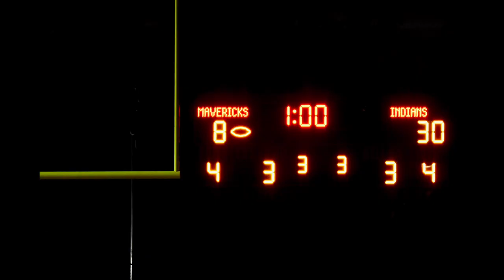Ripon High School Football Freshmen vs Mese Verde JV